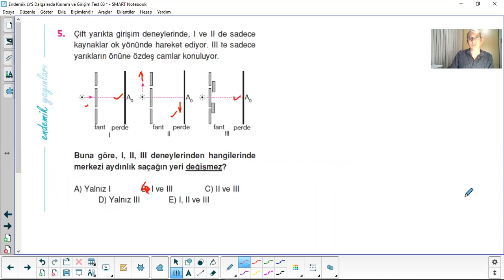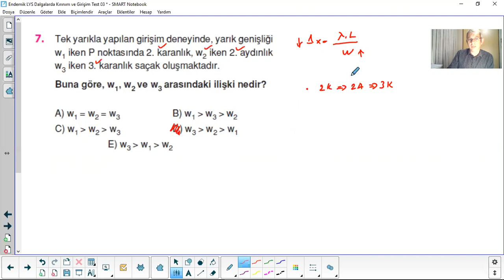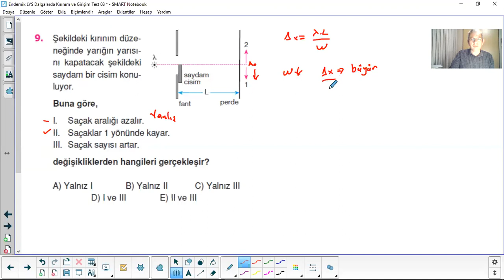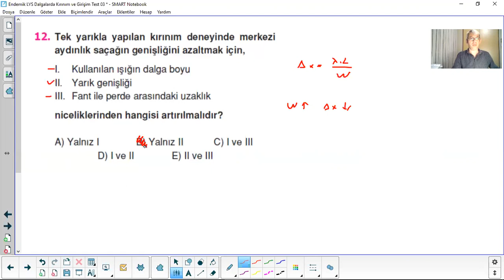Işık Teorileri Kırınım ve Girişim Test 03 Soru Çözüm(Endemik Yayınları)